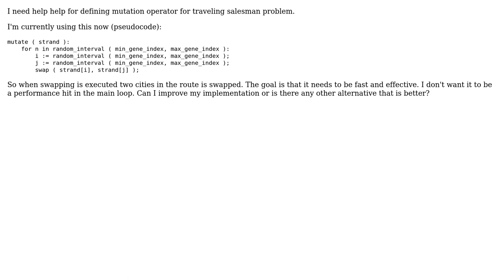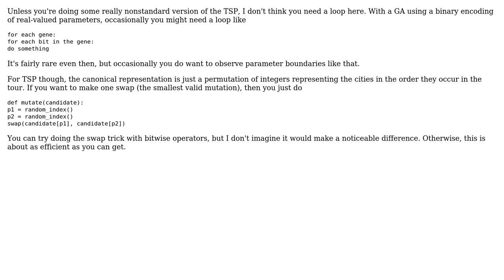Mutation operator for genetic algorithms for solving traveling salesman problem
Software Engineering: Mutation operator for genetic algorithms for solving traveling salesman problem

With thanks & praise to God, and with thanks to the many people who have made this project possible! | Content (except music & images) licensed under CC BY-SA | Music | Images & others | With thanks to user manlio user Jossi user deong and the Stack Exchange Network Trademarks are property of their respective owners. You are responsible for your own actions.